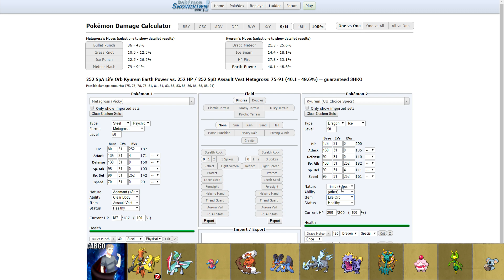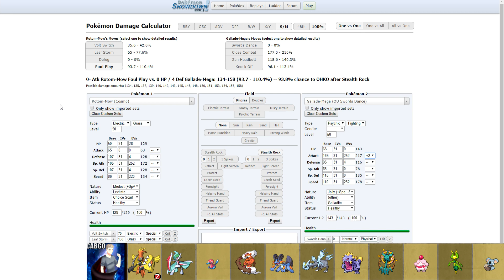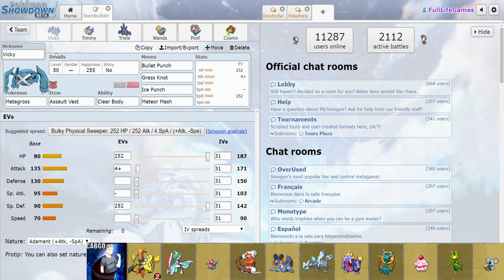GPL [S5] - Spieltag 16 - vs. Cabgosport: Teambuilding!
Viel Spaß mit dem Teambuilding in der Rückrunde gegen Cabgo!